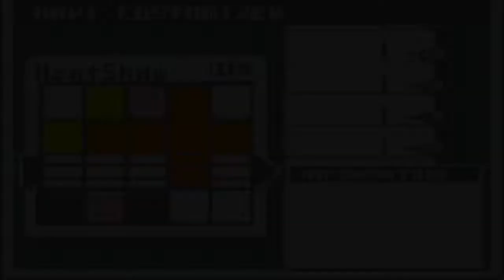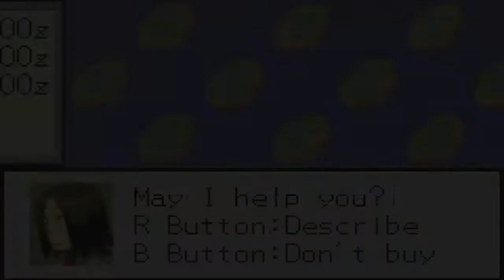Megaman Battle Network 3 Blue Walkthrough Part 27 -Rising Ranks-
MegaMan has to rise within the ranks, in order to meet a navi by the name of "S".